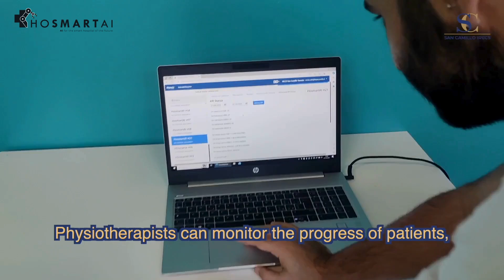HosmartAI: IMPROVING TREATMENT WITH INNOVATIVE TECHNOLOGIES IN THE REHABILITATION PROCESS